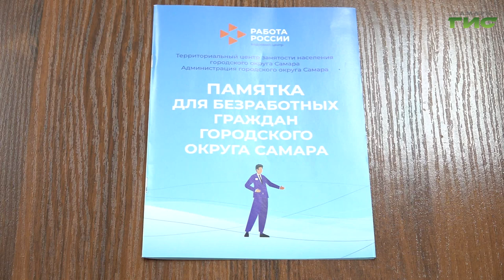В Самаре обсудили работу по профилактике правонарушений среди жителей города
В Самаре обсудили работу по профилактике правонарушений среди жителей города. Главными вопросами стали трудоустройство людей, освободившихся из мест лишения свободы и организация летнего отдыха и занятости несовершеннолетних, особенно тех, кто стоит на учете. Подробности узнала Елизавета Прокопенкова.